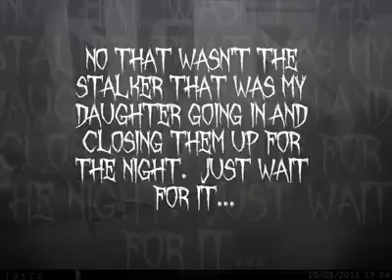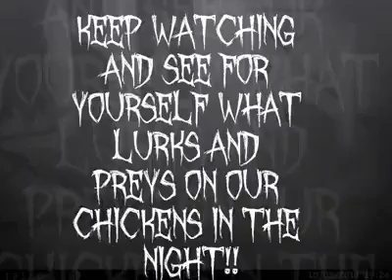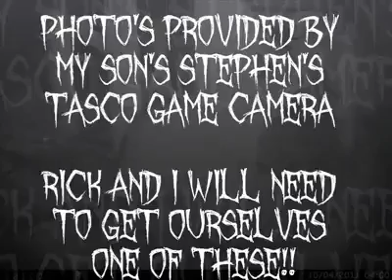What lurks around your coop at night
Our first flock of chickens from a  few years ago, we noticed some strange things and got wondering what was trying to get into our coop.
I set up the trail cam and Heather did. the edits and put it all together.
See if you can count them all?

Heather, Rick & family
Happy Little Tree